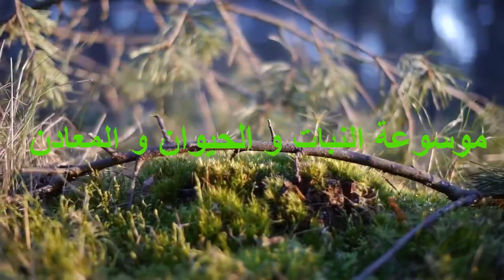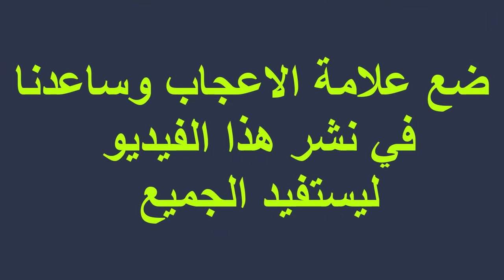فوائد زيت الجوز للقولون و الفالج و التشنج و أوجاع الورك و ناسور العين و اللقوة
فوائد زيت الجوز للقولون و الفالج ، التشنج ، أوجاع الورك ، ناسور العين ، تشنج الأعصاب ، القوباء ، داء الثعلبة ، القمل، اللقوة ، الفالج
00:00 مقدمة
00:15 زيت الجوز للقوقون و التشنج و الفالج
00:25 زيت الجوز لعلاج ناسور العين و المبرودين (ناسور العين هو مضاعفات تحدث جراء إسداد القناة الدمعية أو المجرى الدمعي  عن طريق تكوين فتحة إلى خارج القناة الدمعية ويكون إجراء العملية صعبة)
00:35 زيت الجوز العتيق لتشنج الأعصاب و داء الثعلبة و القوباء (القوباء مرض جلدي شائع شديد العدوى يصيب الرضع والأطفال بشكل أساسي. وتظهر القوباء عادة على شكل تقرحات حمراء على الوجه، خاصة حول الأنف والفم، وعلى اليدين والقدمين. وخلال أسبوع تقريبا، تنفجر التقرحات وتكوّن قشورا بلون العسل)
00:45 زيت الجوز لعلاج آلام الورك
00:55 زيت الجوز للقمل في الجسم
01:05 زيت الجوز لعلاج الفالج و اللقوة

 شكرا على المتابعة أسعد باعجابكم  بالمقطع و التعليق عليه و النقر على زر الاشتراك
صفحة الفيسبوك

السلام عليكم  مرحبا بكم في موسوعة النبات و الحيوان و المعادن فتحت هذه القناة كي اقدم لكم المحتوى الهادف و الذي يخص عالم النبات و الحيوان و المعادن و فوائدها و أستفيض في علوم خواصها العجيبة و أشرح فيها و أشارككم المعلومات عن كل كائن حي و ميت و جماد و كل ساكن و متحرك و كل مجرب في علوم الطب و الحكمة الأصيلة، فأتمنى أن أقدم لكم الافادة و الإضافة التي لا تجدونها في قناة أخرى و نرجوا من الله التوفيق  أن تشاركونا معلوماتكم و آرائكم  و إن شاء الله أنا في خدمتكم و مستعد لتلقي أسئلتكم وإستفساراتكم .